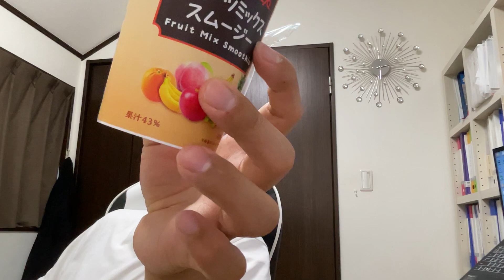Komeda Coffee's fruit mix is ​​delicious 0603